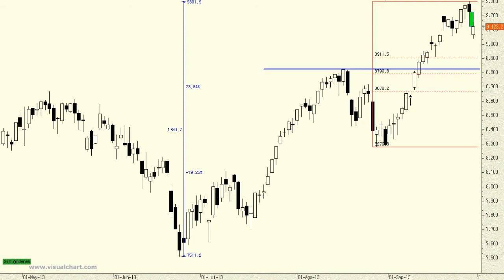Análisis técnico del Ibex 35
El hueco de apertura de hoy asustó un poco, es cierto, pero si miramos las cosas con perspectiva veremos que el rally de los últimos meses ha sido muy vertical y ya sabemos que para seguir subiendo necesitamos que el precio asista a correciones de cierta profundidad contra tendencia.